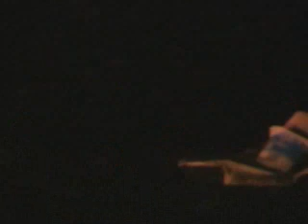Cortometraje "Arenv"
Arena, tierra, sorra.

Vision metafisica del azul y el rojo en la naturaleza envolvente como individuos atrapados en un escenario no elegido buscando una forma de comunicación y acercamiento a la esencia del agua y el fuego como elementos de energia.